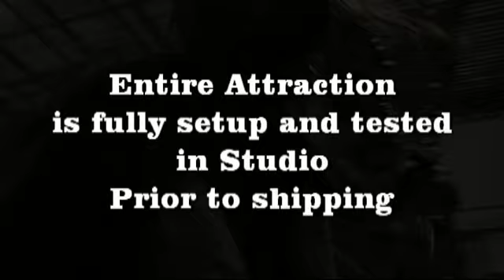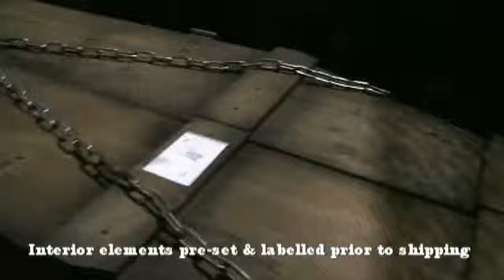Gothic Attraction Sample in Studio Pre Set